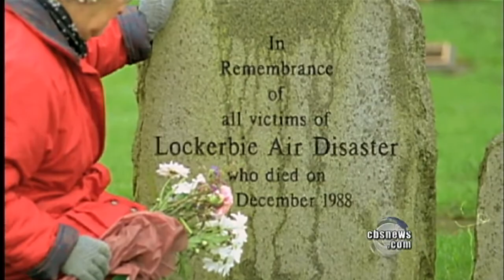Qaddafi defector and the Pan Am 103 bombing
The defection of Qaddafi henchman Moussa Koussa may give prosecutors hard proof that Qaddafi was behind the terror bombing of Pan Am flight 103. Bob Orr reports on what Koussa might know.